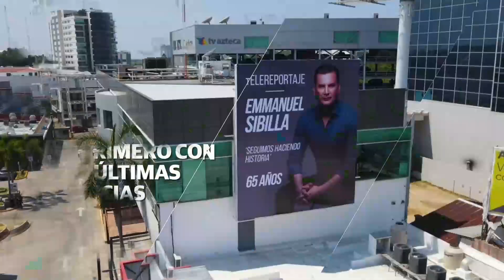Titulares de Telereportaje 01/10/2023